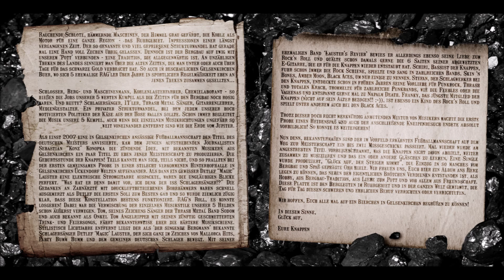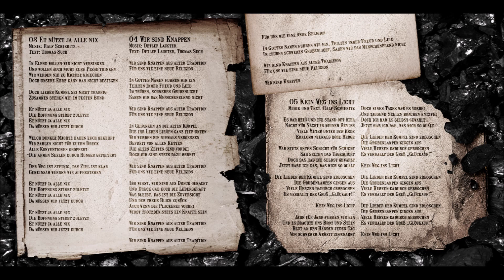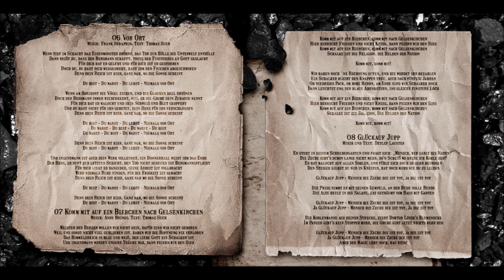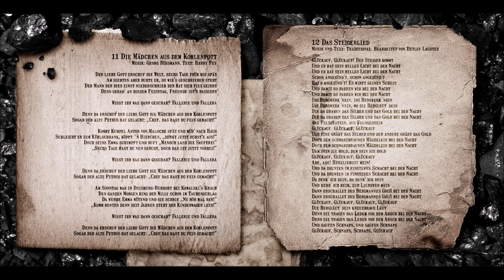Die Knappen Auf Kohle geboren 2010 02 Der alte Mann von Revier 10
Die Knappen sind/waren:

Tom Angelripper - Vocals
Ralf Schiri Schieritz - Bass
Detlef Magic Lauster - Guitar
Stefan Sys Schlüter - Drums